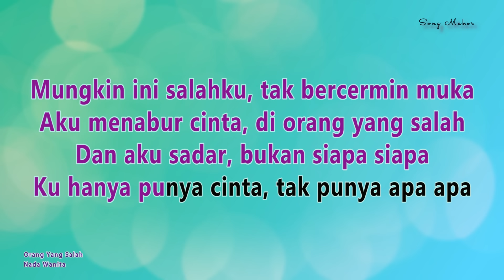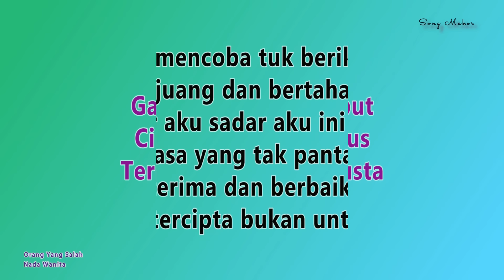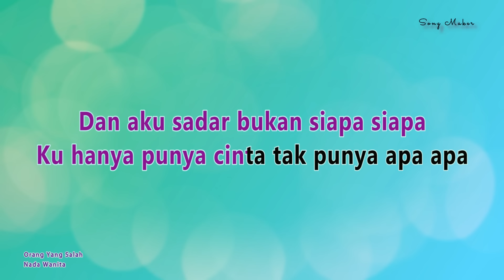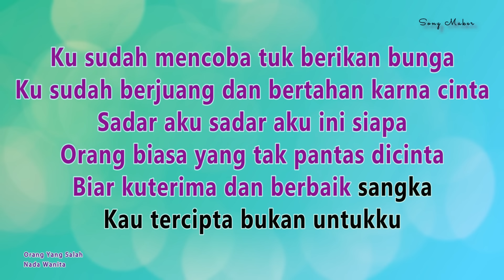ORANG YANG SALAH - Karaoke NADA WANITA (ku sudah mencoba tuk berikan) - LUVIA BAND - POP no vocal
Orang Yang Salah - Nada Cewek - Perempuan

LIRIK

Mungkin ini salahku, tak bercermin muka
Aku menabur cinta, di orang yang salah
Dan aku sadar, bukan siapa siapa
Ku hanya punya cinta, tak punya apa apa

Terhempas ditelan dusta

Ku sudah mencoba tuk berikan bunga
Ku sudah berjuang dan bertahan karna cinta
Sadar aku sadar aku ini siapa
Orang biasa yang tak pantas dicinta
Biar kuterima dan berbaik sangka